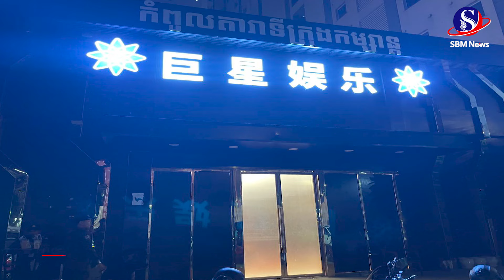ព័ត៌មានបឋម! សមត្ថកិច្ចឆ្មក់បង្ក្រាបទី​តាំង​បង្កប់ល្បែង​ស៊ីសង​ខុស​ច្បាប់ក្បែរទីក្រុងកោះពេជ្រ​ ​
ព័ត៌មានបឋម! សមត្ថកិច្ចឆ្មក់បង្ក្រាបទី​តាំង​បង្កប់ល្បែង​ស៊ីសង​ខុស​ច្បាប់ក្បែរទីក្រុងកោះពេជ្រ​ ​ចាប់​ខ្លួន​មនុស្ស​ប្រុស​ស្រី​២០នាក់​SBMNEWS
ផលិតដោយសារព័ត៌មានអេឡិចត្រូនិកស្កាយប្រាឌឺមេឌា